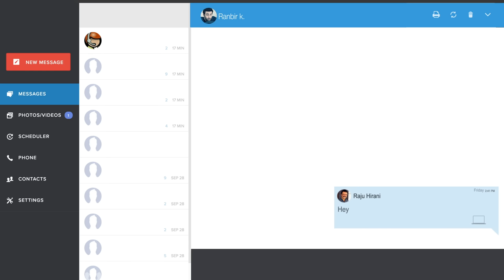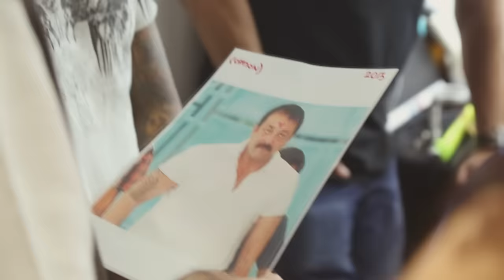SANJU: Ranbir Kapoor to Sanjay Dutt - The Transformation | Rajkumar Hirani | In Cinemas Now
The journey of RanbirToSanju wasn't easy. It came along with a lot of obstacles and challenges.
The transformation included long hours in the gym and the makeup room.
Watch how Ranbir Kapoor managed to get the perfect look with his hard work and with the help of an entire team.

Starring: Ranbir Kapoor, Paresh Rawal, Manisha Koirala, Anushka Sharma, Sonam Kapoor, Dia Mirza, Vicky Kaushal, Jim Sarbh and Boman Irani.

Produced by: Vinod Chopra Films and Rajkumar Hirani Films in association with Fox Star Studios.